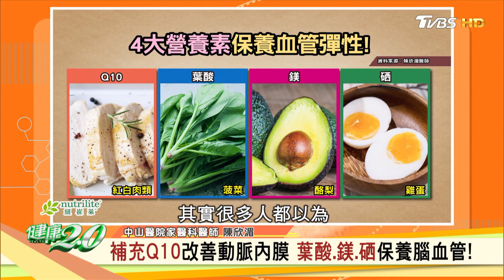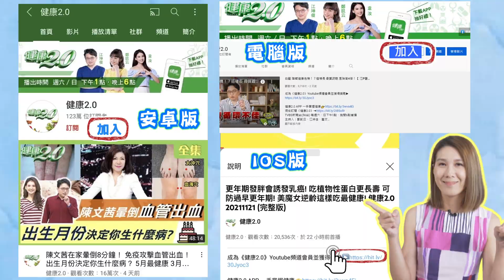主廚牛小排起司松露滑蛋 維持血管彈性健康！ 健康2.0